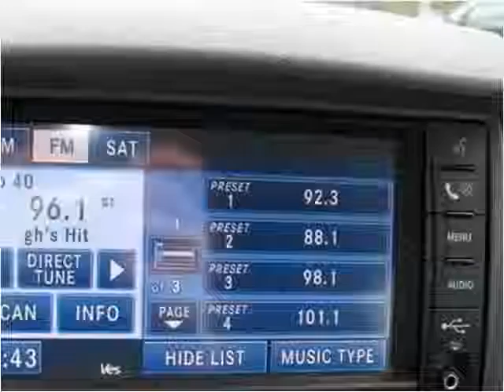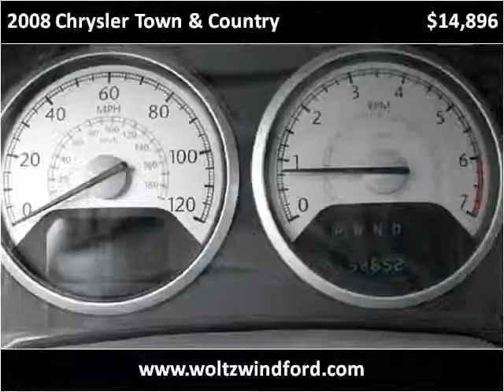2008 Chrysler Town & Country Used Cars Pittsburg PA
This 2008 Chrysler Town & Country is available from Woltz & Wind Ford.